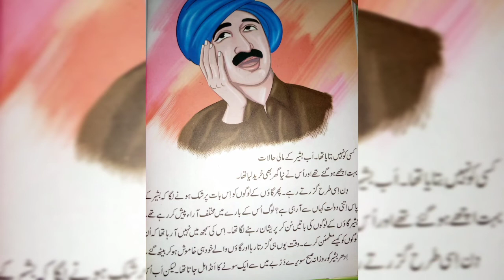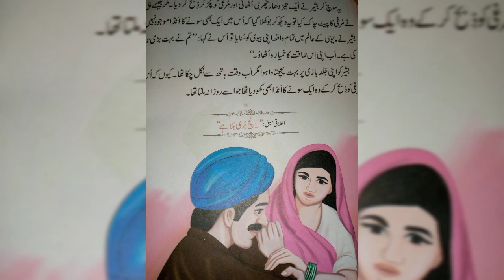Soney Ka Anda | Fairy Tale Story In Urdu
I make this video from my story books because I try to share stories to kids